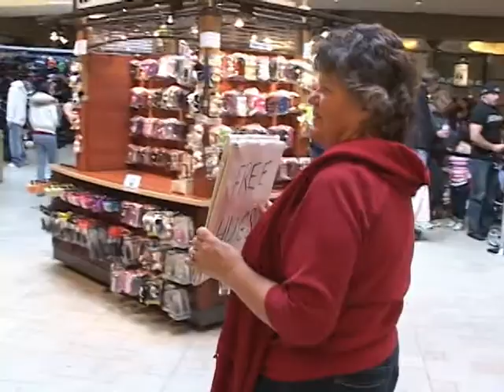"Free Hugs" in Pueblo, Colorado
Neema Caughran and Ann Ladd of the Center for Inner Peace, brought the "Free Hugs Campaign" to the Pueblo Mall for Christmas on Dec.18, 2010.  Mary Jo Mauro of DreamTellerVideo was there to record the hugs. The video was edited by Barbara Jabaily of DreamTellerVideo.  Also giving free hugs was Ann's mother, ILA JOY WEAVER, who passed away on March 17, 2011. Rest In Peace, ILA JOY, and Dance with the Angels!